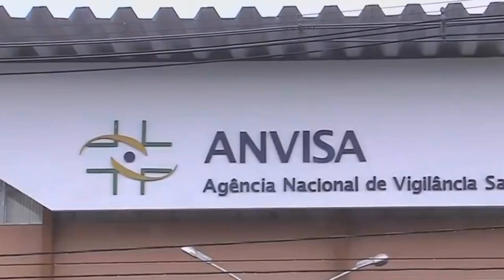O MINISTRO DA SAÚDE MARCELO QUEIROGA DIZ QUE VACINAS PARA CRIANÇAS COMEÇARAM A SER DISTRIBUÍDAS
| BRASIL |
O MINISTRO DA SAÚDE MARCELO QUEIROGA DIZ QUE VACINAS PARA CRIANÇAS COMEÇARAM A SER DISTRIBUÍDAS AMANHÃ, QUINTA-FEIRA